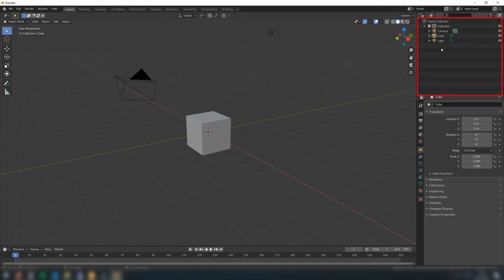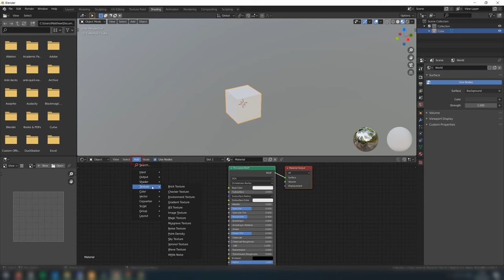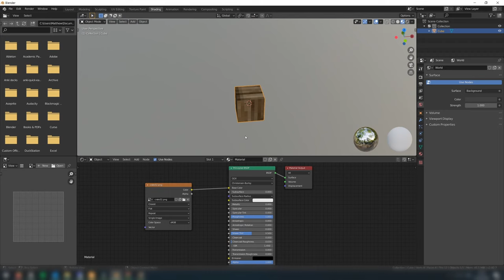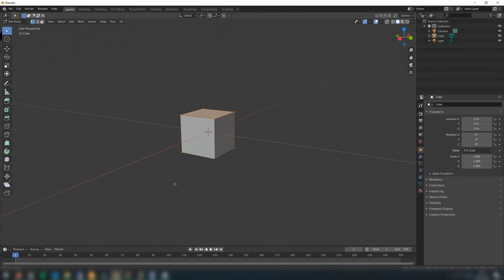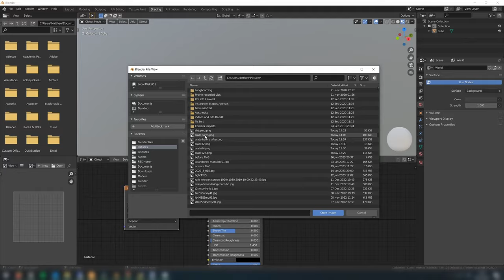How to make PS1 style models in Blender | Part 1: Textures and UV Mapping | Tutorial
✨ My Links ✨

Songs:
Lazy Afternoon
Bird Bath